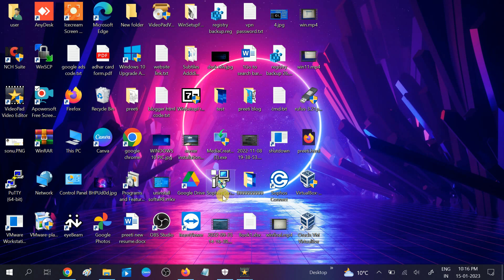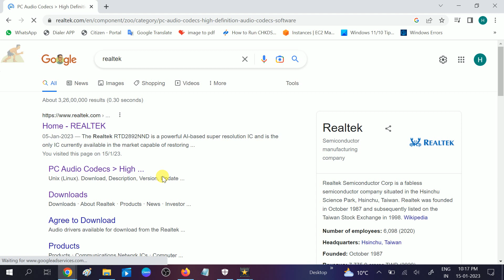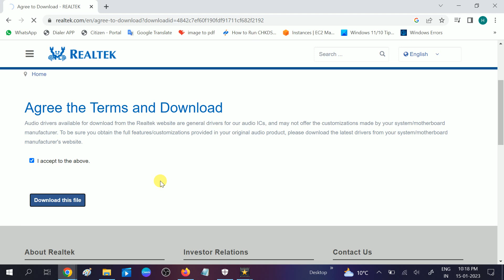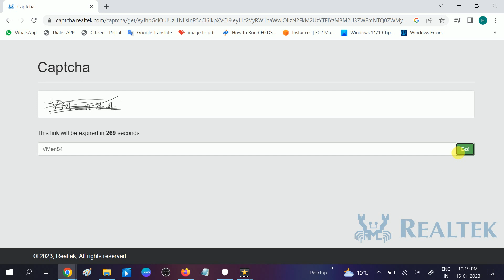How to Download and Update Realtek HD Audio Driver on Windows 10 or Windows 11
How to Download and Update Realtek HD Audio Driver on Windows 10 or Windows 11/8/7
✅ This instructions in this video tutorial can be applied  for  laptops, desktops, computers, and tablets which run the Windows 10 /11/7/8 systems. This tutorial will work on all hardware manufactures, like Dell, HP, Acer, Asus, Toshiba, Lenovo, and Samsung